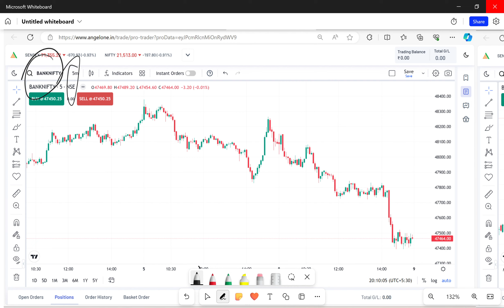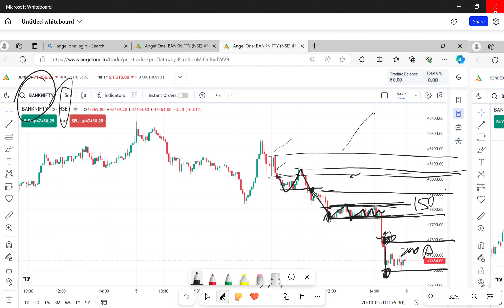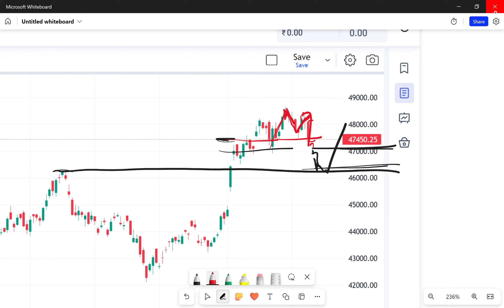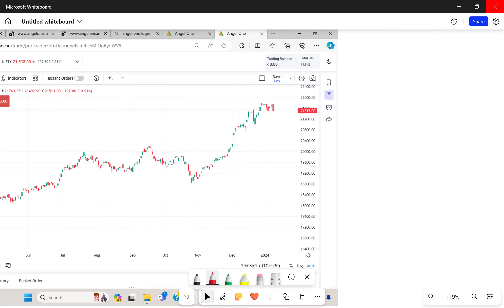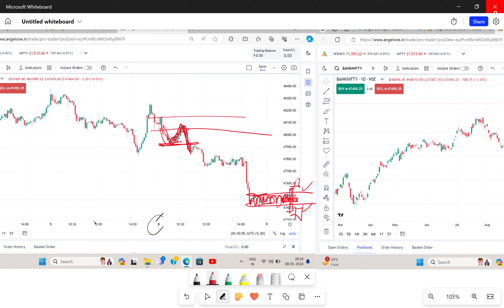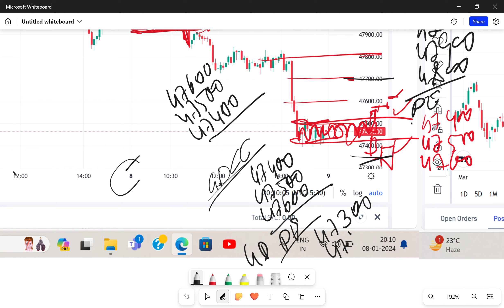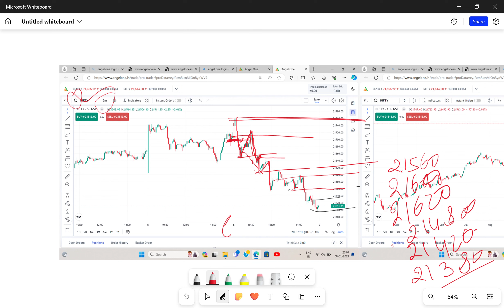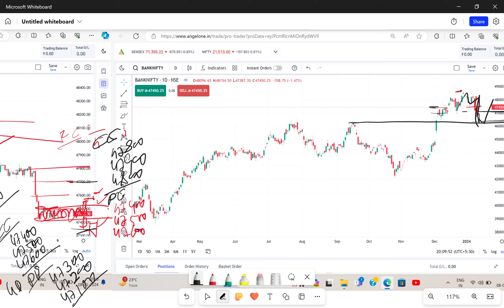BANKNIFTY & NIFTY PREDICTION &ANALYSIS # beginersbanknifty trading tomorrow option trading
WE ARE NOT PROVIDE ANY CALL TIPS AND WE ARE NOT RESPONSIBLE ANY LOSS AND PROFIT.
CONSULT YOUR SHAREMARKET EXPERT ADVISIOR  BEFORE TRADING.

Hello everyone,
Keep watching our videos and please support us.

Watch this video till the end for understand properly.
if you have any doubt you can leave it in comment box.

trading marketing basic how bank beginners important inverted without trendingvideo video#stop loss ko kaise lagaye hindi stop loss ko kaise trade kare hindi video#loss se kaise bache#bina loss ke trading karne ka tarika#new traders daily help#bank Nifty Option trading#trading karne ke tarika#bank Nifty Option buyer#stop loss kaise kare#stop loss karne ka asan tarika#useful video